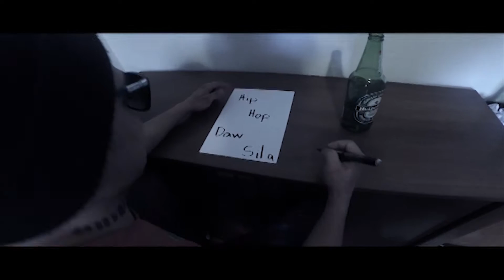Hiphop daw sila - Lil aw (live verse)